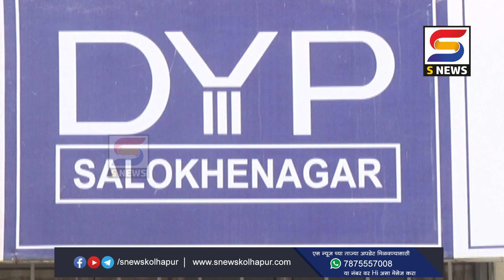डीवायपी साळोखेनगरला विद्यार्थ्यांची पसंती